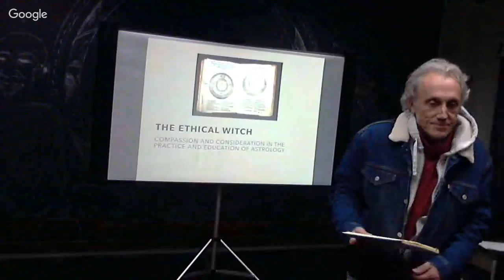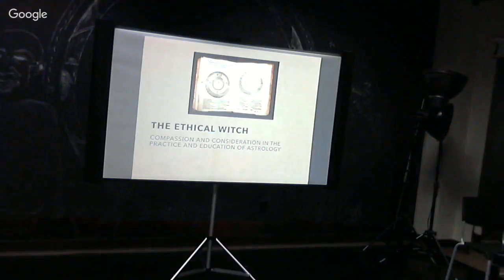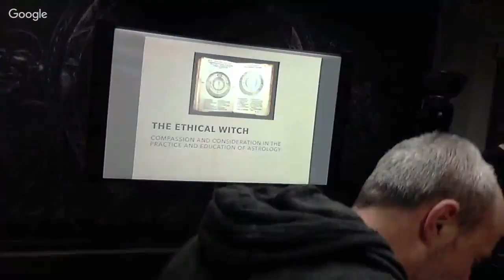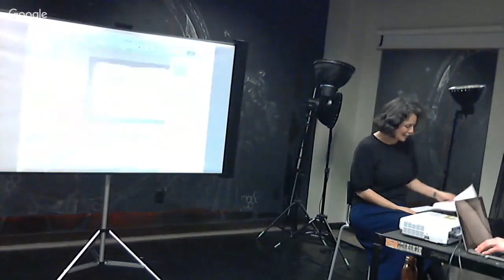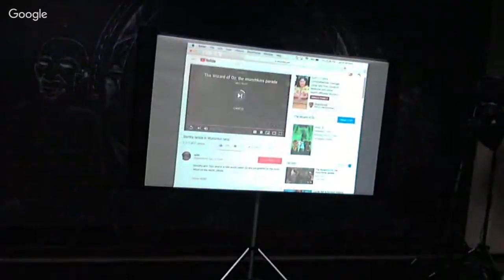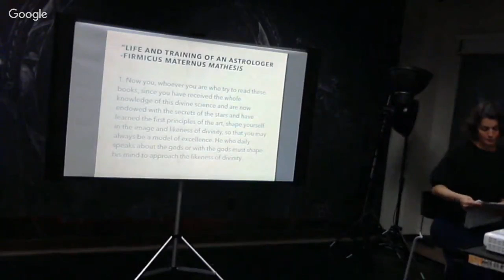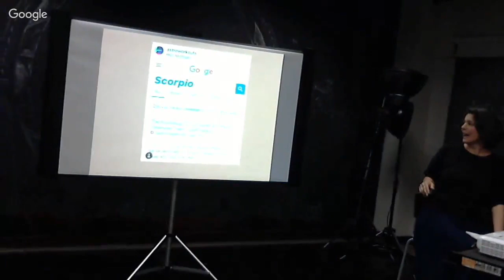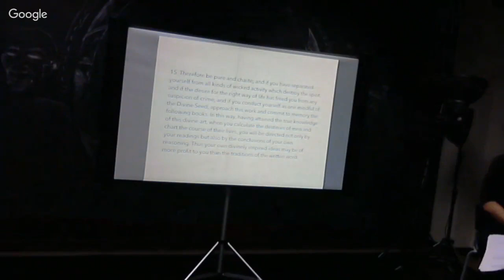PCC Forum: "The Ethical Witch," with Laura Michetti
"In the ancient world magic and astrology were closely guarded traditions. Esoteric wisdom was recognized as containing a power that required temperance, sensitivity, and adherence to strict moral and ethical codes of living and practice. Education in the arts emphasized lineage and did not shy away from questioning the philosophical implications of its endeavors. How have these sacred arts survived the transition to the modern world wherein access to information is abundant and knowledge is expected to be a commodity one can purchase with the click of a button? What can or should we do to ensure that tradition is honored while still leaving room for the new to unfold? And where do we humans, living unique lives and blossoming into unique selves, fit into a paradigm wherein the very concept of fate is both
omnipresent and optional?"

Laura Michetti is a scholar, ethnographer, storyteller, and PhD candidate in the Philosophy, Cosmology, and Consciousness program at the California Institute of Integral Studies. You can find more of her work here: